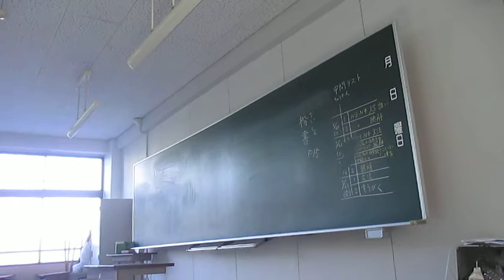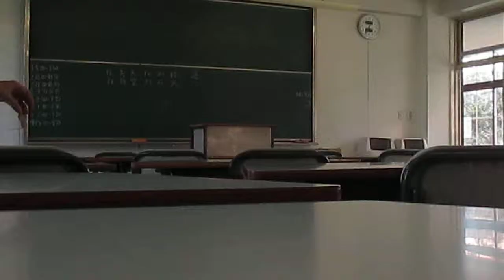Exploring Fukuoka Daiichi part 1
showing you guys around Fukuoka Daiichi high school